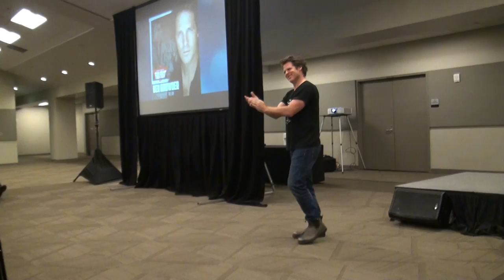Ben Browder Phoenix Comicon Fan Fest 2014 Farscape Stargate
He started early and went late for a full hour an a half of fun and stories.

Ben Browder was born in Memphis, Tennessee. He attended Myers Park High School in Charlotte, North Carolina, earned a BS in psychology at Furman University, and then went on to study drama at Central School of Speech and Drama in London, England, where he met his wife, Francesca Buller. As of 2002, he resides in Australia, where the SciFi television series "Farscape" (1999) is filmed. He and Buller have two children.

After several appearances on stage, including traditional Shakespeare, Browder garnered a few minor appearances in feature films, including a small part as a rookie captain in Memphis Belle (1990) and the role of a short-lived boyfriend in A Kiss Before Dying (1991), with Sean Young and Matt Dillon. He was first widely exposed to the American and Canadian television viewing audience as the recurring character of Sam on the series "Party of Five" (1994). In 1999, Jim Henson Productions teamed with the SciFi channel to produce "Farscape" (1999), where Browder was cast to play the main character, American astronaut John Crichton.